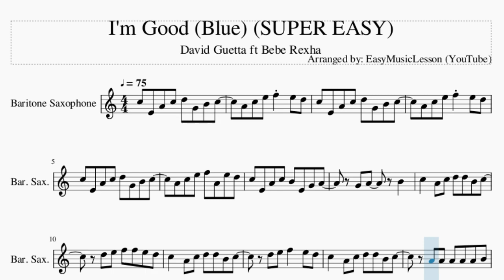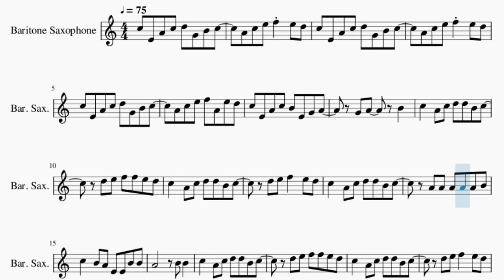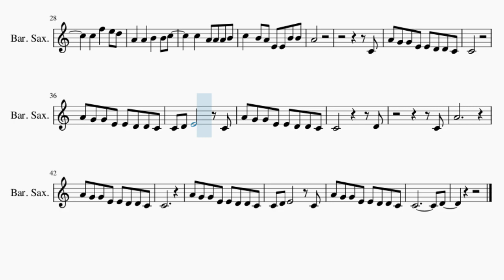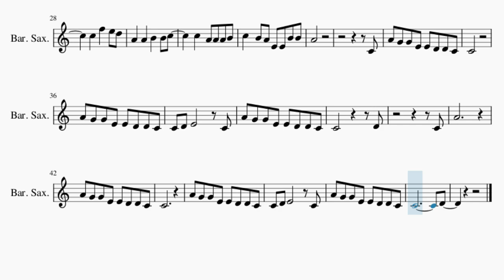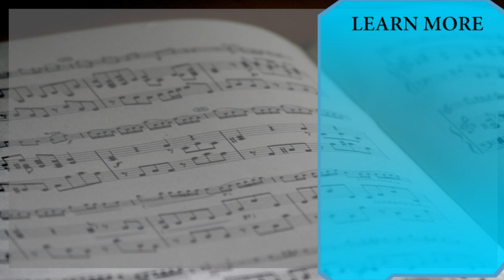SUPER EASY Baritone Sax Sheet Music: How to play I'm Good (Blue) by David Guetta ft Bebe Rexha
Comment and let us know how the videos have helped you. It keeps us going! :)Here is a sheet music/tab video on the song I'm Good (Blue) (SUPER EASY) by David Guetta ft Bebe Rexha on the baritone sax. A baritone sax sheet music arrangement which is transposed to notes that are easily played by baritone sax, for the song I'm Good (Blue) (SUPER EASY) by David Guetta ft Bebe Rexha.

EasyMusicLesson2 teaches you to play the your favorite instrument, through well-arranged sheet music so that you too can learn how to play I'm Good (Blue) (SUPER EASY) by David Guetta ft Bebe Rexha on the baritone sax as fast as you can. A baritone sax sheet music with backing tracks to help your play the song better.

Chords of Baritone Sax arrangement:
C Min   A# Maj   G# Maj   F Min   C Min   A# Maj   G# Maj   F Min
C Min   A# Maj   G# Maj   F Min   C Min   A# Maj   G# Maj   G# Maj
C Min   A# Maj   G# Maj   F Min   C Min   A# Maj

Melody notes of Baritone Sax:
C5 E4 A4 C5 D5 G4 B4 C5
A4 C5 E5 F5 E5 D5
A4 C5 E5 F5 A4 E5 D5
C5 E4 A4 C5 B4 E4 G4 A4
G4 A4   B4
C5   A4 C5 D5 D5 B4 C5
D5 E5 F5 F5 E5 D5
D5 E5 F5   E5 D5
A4 A4 A4 A4 A4 B4
C5   B4 A4 E4 E4 B4 B4
A4       B4 B4
A4
A4   A4   B4   B4 C5
C5   F5   E5 D5
C5   A4 A4 A4 B4
A4
C4
A4 G4 G4 E4 E4 D4 D4 C4
C4
C4 D4 E4       C4
C4           D4
C4
A4
C4
C4             D4